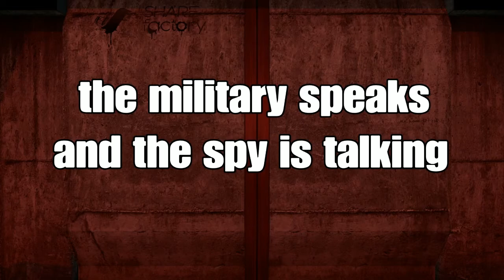Spy story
SHAREfactory™